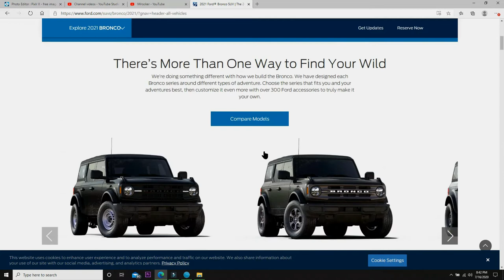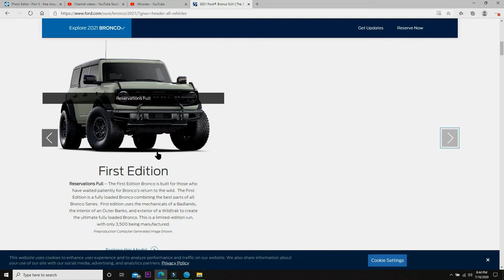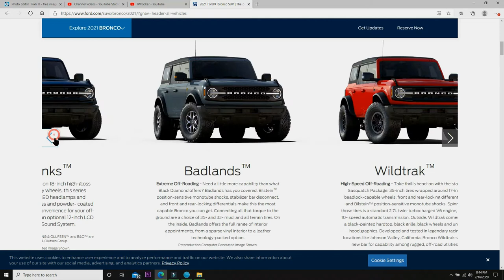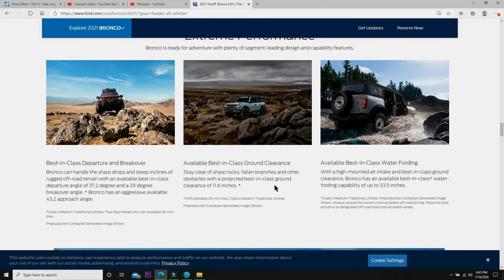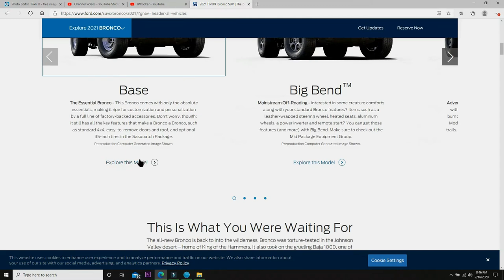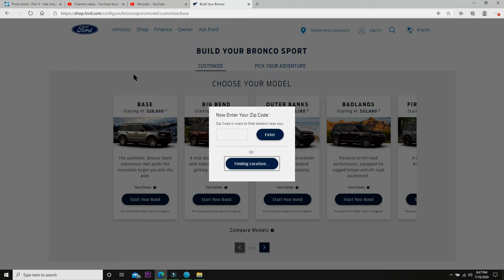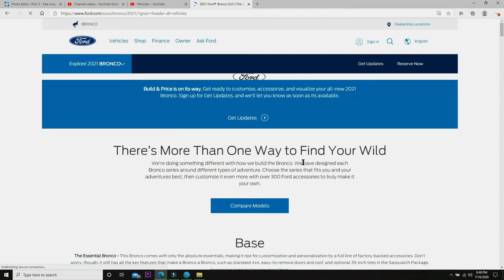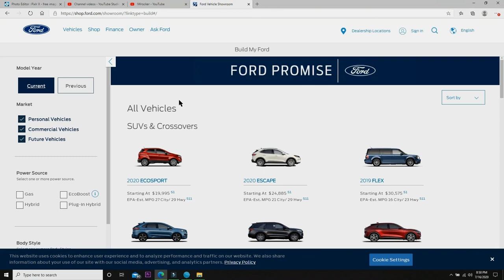I Tried to ORDER a 2021 Bronco And THIS Happened...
Pretty sure the site is broken, overloaded, or got Covid